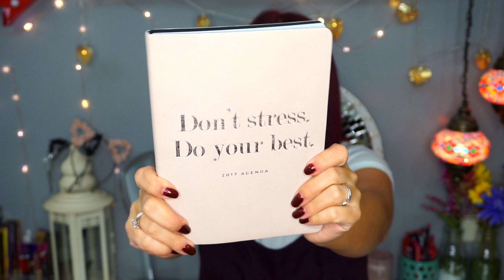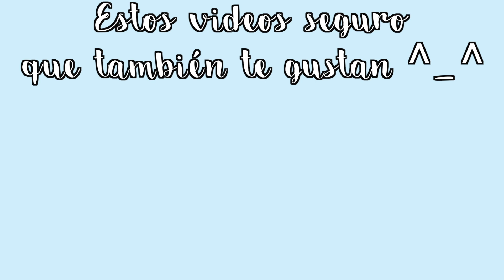HAUL MODA: PRIMARK + STRADIVARIUS + SHEIN | Claudia Cienfuegos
Te han gustado las cositas de SHE IN?

♥ ¿Te gustan mis videos? ¿Quieres colaborar conmigo y enviarme algo?

Las opiniones serán siempre 100% sinceras, mis seguidoras se merecen que yo sea honesta con ellas.